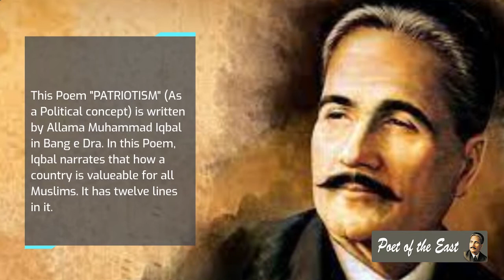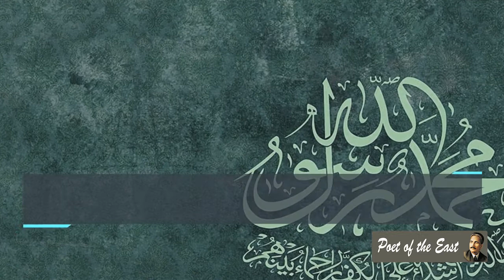Patriotism by Allama Muhammad Iqbal| Poet of the East| Bang e Dra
The Poem Patriotism (As a political concept) is written by Allama Muhammad Iqbal in Bang e Dra. In this Poem, Iqbal narrates that how a country is valuable for all Muslims